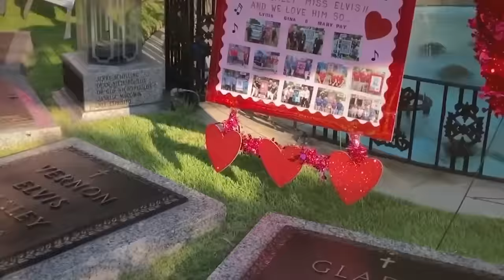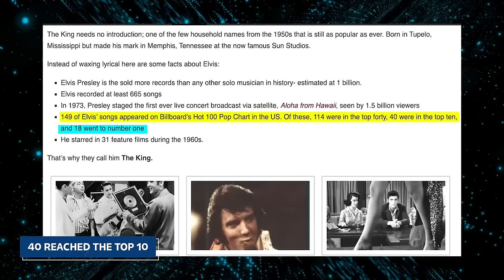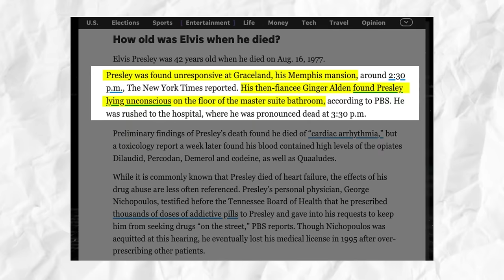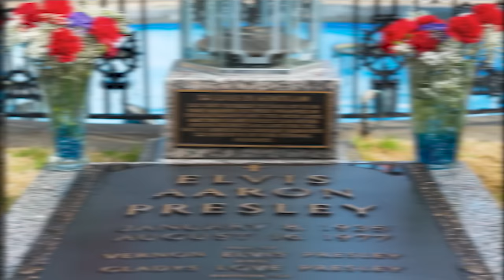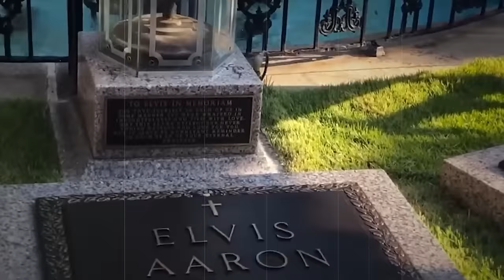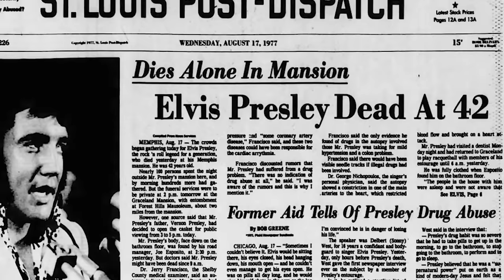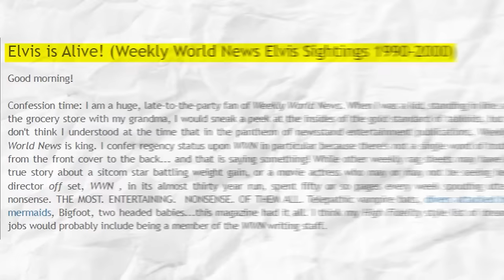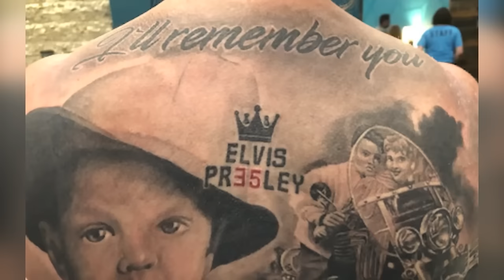Elvis Presley Tomb Opened After 50 Years, What They Found SHOCKED The World!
Did you know Elvis Presley might be alive? Nearly fifty years after the death of the rock and roll legend Elvis Presley, there have recently been surprising discussions about his tomb being opened. From rumors and believable proofs to gossip, there are a lot of sightings and conversations that hint at the icon being among us, breathing and well. The news of his tomb opening nearly 50 years after he was laid to rest spread like wildfire, with everybody wanting to know if it was true and what was in his tomb. What are the numerous sightings of the rock and roll legend, and why is it actually possible his death was staged? Brace yourself because what was discovered in his tomb shocked the whole world.